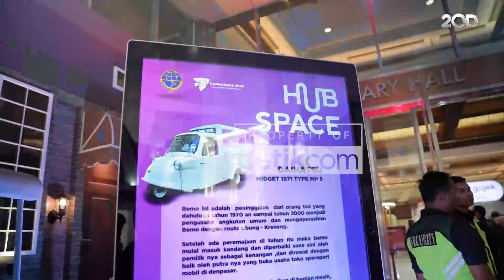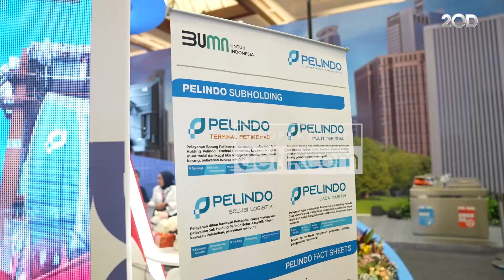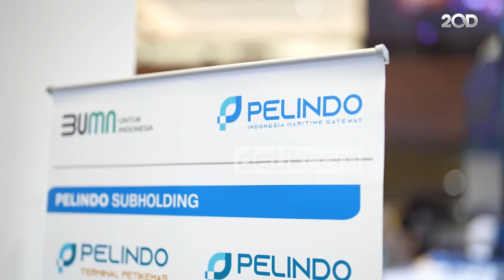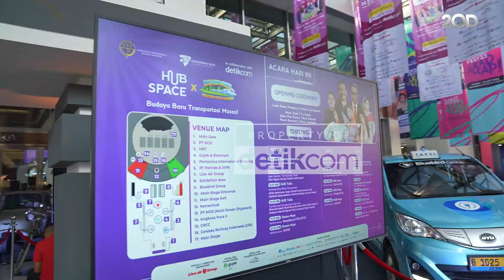JIIPE, Kawasan Industri Terintegrasi di Gresik menggelar pameran di Hub Space X KAI Expo 2023